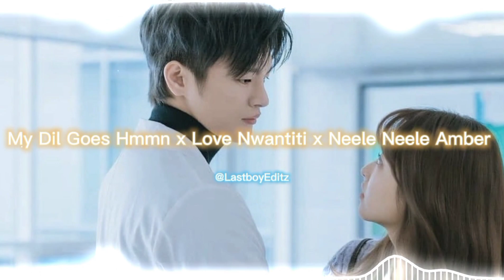My Dil Goes Hmmn X Love Nwantiti X Blue Eyes X Neele Neele Ambar (Audio Edit)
i forget to write blue eyes in video
mashup credit to sush and yohan💜💜